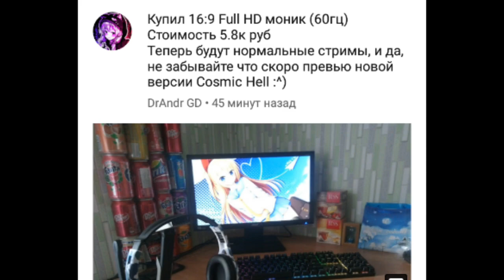ДРАНДР купил новый монитор, экстрим демон за 30 попыток - это возможно?/GD NEWS #26